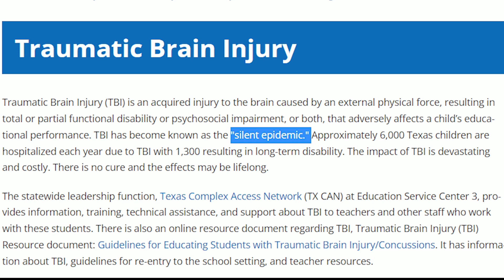New blood test helps evaluate brain injuries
When it comes to young people, the Texas Education Agency says traumatic brain injury, or TBI, has become known as the "silent epidemic."